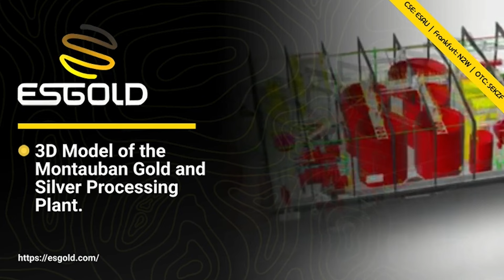MoneyShow 2024: ESGold is Reprocessing Toxic Tailings and Extracting Recoverable Metals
At Money Show 2024 in Toronto, CEO.CA caught up with Brad Kitchen, President of ESGold Corp. (CSE: ESAU, OTC: SEKZF, FSE: N2W). We focus on Montauban, the company’s principal restoration and recovery property in Quebec, just 80 kilometers west of Quebec City.

About CEO.CA: The most active community of small-cap investors in Canada, the U.S., and 160+ countries. Learn from investors via our stock dashboards,  and watch interviews from c-suite level people and industry experts.

The information contained in this video is not an offer to buy or sell securities. Do not base any investment decision upon any materials found in this video. We are not registered as a securities broker-dealer or an investment advisor either within any securities regulatory authority. We are neither licensed nor qualified to provide investment advice. The information contained in this video is for informational and educational purposes only and is not intended to be used as a complete source of information on any particular company. Neither the information contained in this video, nor in any other place, is provided to any particular individual with a view toward their individual circumstances and nothing in this video should be construed as investment, business, or other professional advice. We are committed to providing factual information on the companies that are profiled. However, we do not provide any assurance as to the accuracy or completeness of the information provided, including information regarding a profiled company's plans or ability to effect any planned or proposed actions. We have no first-hand knowledge of any profiled company's operations and therefore cannot comment on their capabilities, intent, resources, nor experience and we make no attempt to do so.